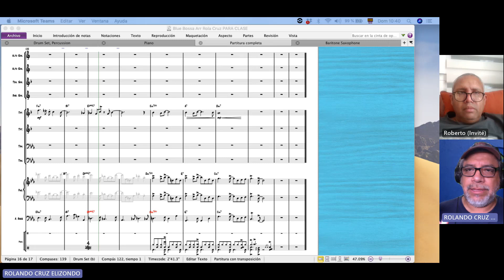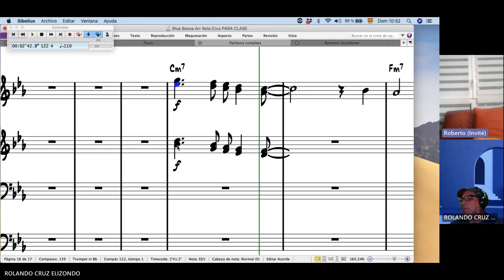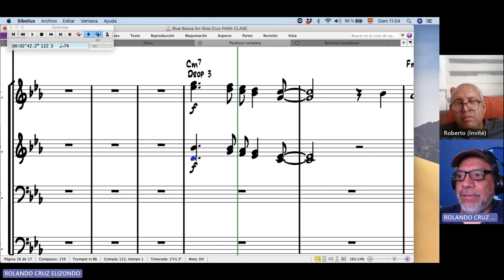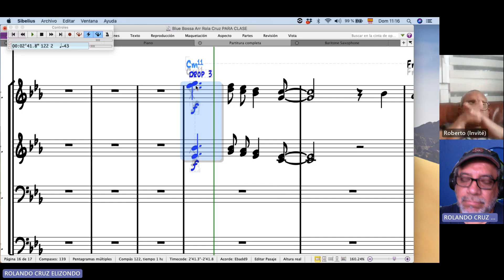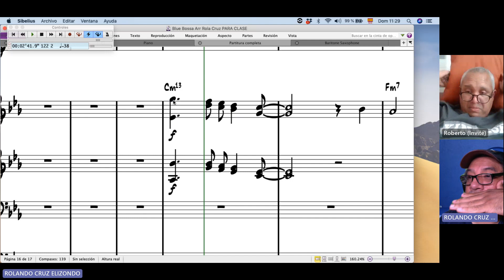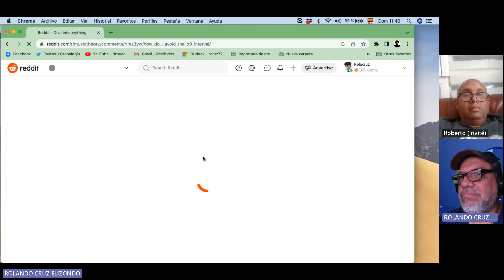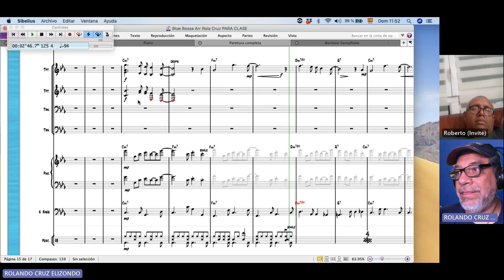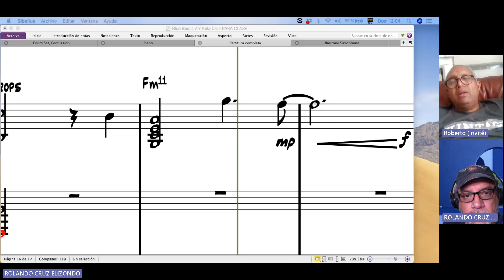2 de Julio 2023